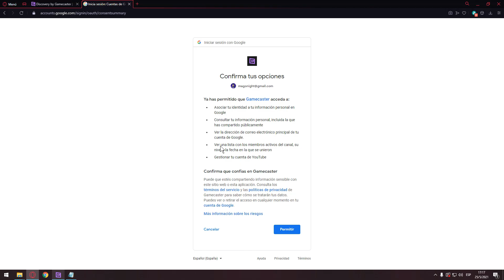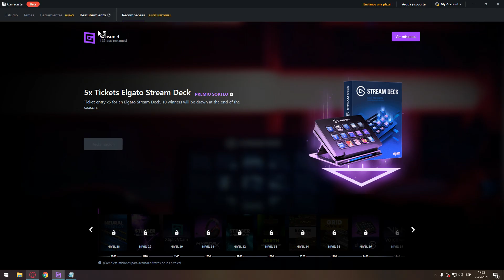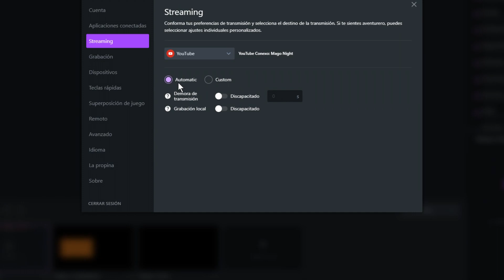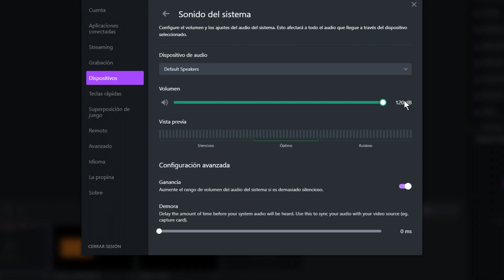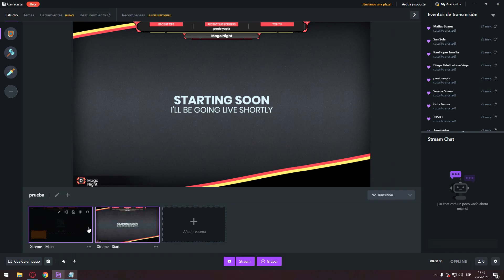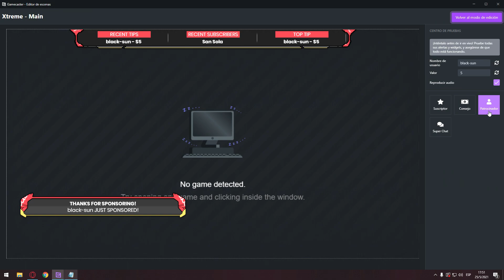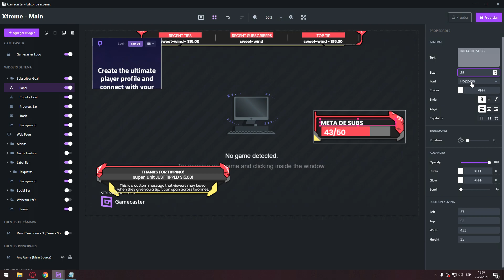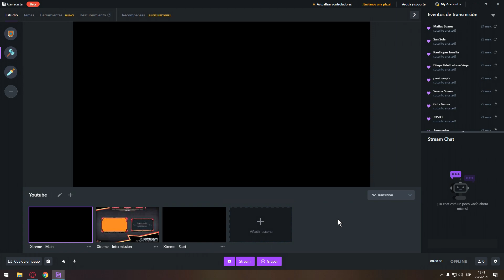EL MEJOR PROGRAMA para transmitir en PC de BAJO RECURSOS (2021) | ✅ [STREAMING] [GRABAR SIN LAG]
Marcas de Tiempo:
00:00 Bienvenida
00:23 Intro
00:42 Como Ganar productos Streamer
07:10 Como Transmitir con mi Pc Patata
22:30 Como Instalar El GameCaster
24:07 Final